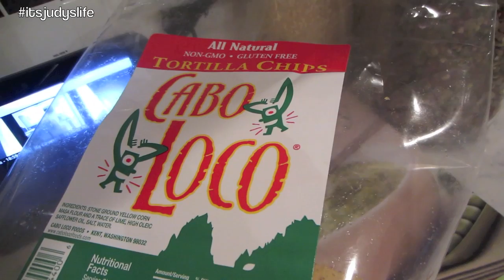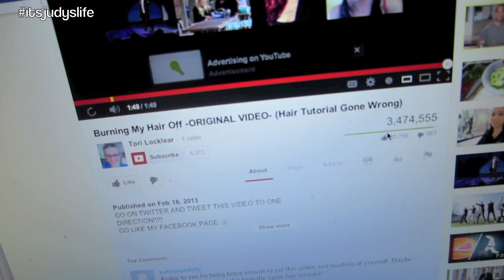GIANT COMFY SWEATER!! - February 22, 2013 - itsjudyslife vlog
Vlog Camera We Use: